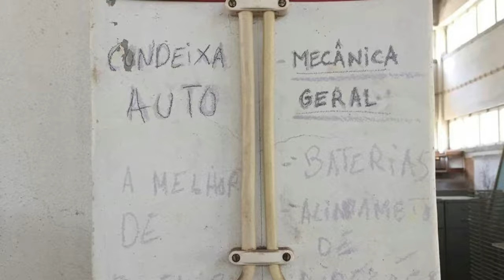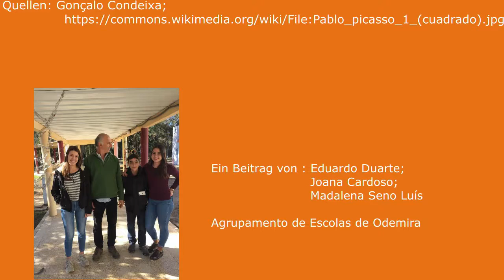Digitale Klicke - Künstler Gançalo Condeixa